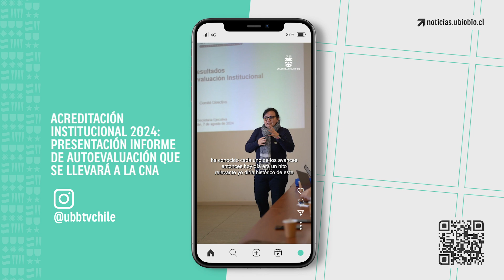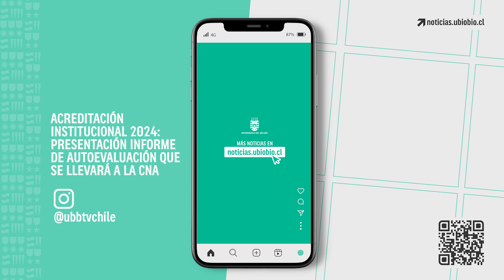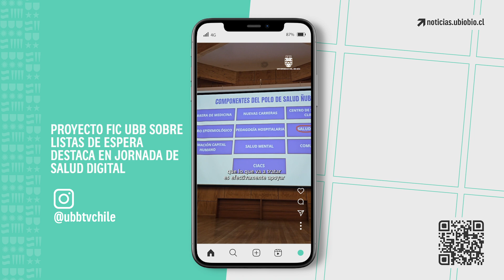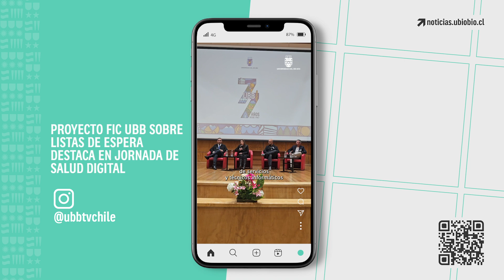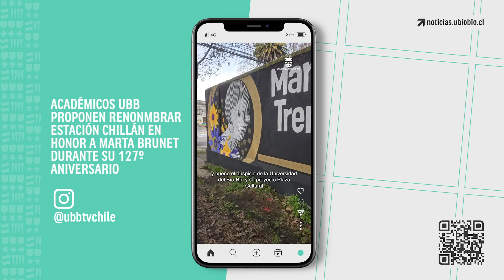Reels 5 al 9 de Agosto